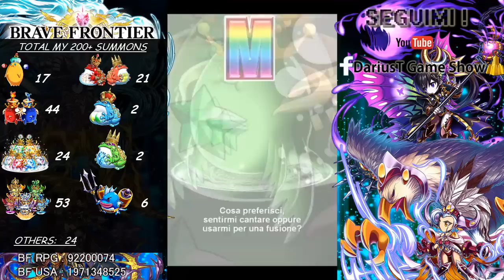Brave Frontier RPG Ep.87 - Ssuuuupeeer "fast" Honor Summons !! (March 2016)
SSUUUUUUUUPEEEER !!!

Andate negli amici, poi in "Speciale" per ricevere un Dio del Metallo GRATIS!     ID: 92200074